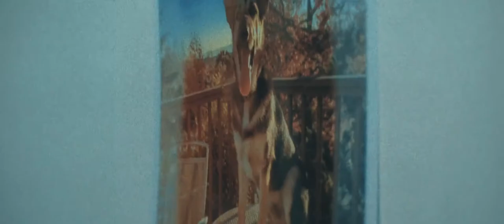Caught in a Spider's Web (SHORT FILM) (TRAILER 2017)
After a girl goes missing, her boyfriend goes out looking for her and to clear his name. Trying to do so, they both end up and trapped in the year 1969. With no way of getting back, they live their lives and doing so, one of them unlocks the mystery to time travel.
Directed by Rodolfo Muñoz
Written by Rodolfo Muñoz
Script revised by Sarah Rincon
Produced by Rodolfo Muñoz & Sarah Rincon
Starring: Jose Avalos, Sarah Rincon, & Sixto Valadez
Cinematography by Paolo Canuto & Rodolfo Muñoz
Sound by Sixto Valadez & Sarah Rincon
Costume by Christine Porcuna
Shot on Blackmagic Pocket Cinema Camera (BMPCC)